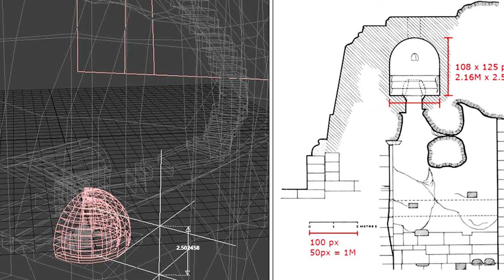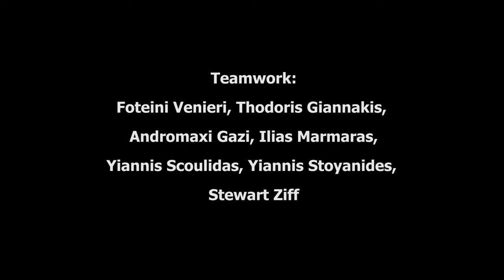REVAthens short version eng subs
Early stage